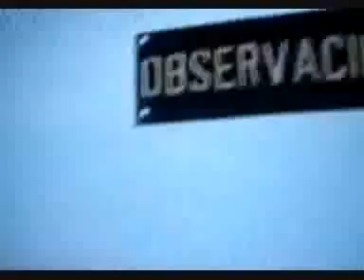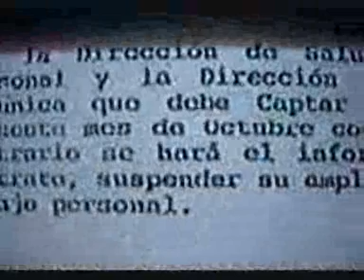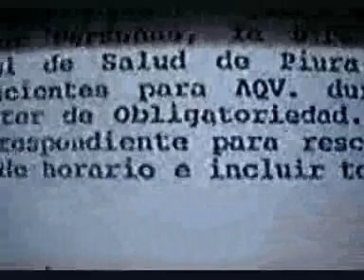Esterilizaciones forzadas - Fujimori genocida, NO A KEIKO